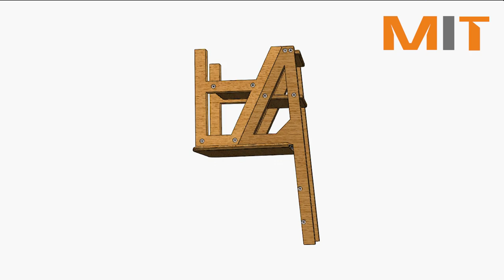PUGIN FOLDING CHAIR IN SOLIDWORKS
PUGIN FOLDING CHAIR IN SOLID WORKS

Software used for this product design is SOLIDWORKS 2018.

This software is used to create flat patterns for manufacturing with bend compensation. Manufacturing Documentation: Quickly create 2D drawings and communicate how your design has to be manufactured. Whenever a change occurs in your 3D model, all drawing views are automatically updated.